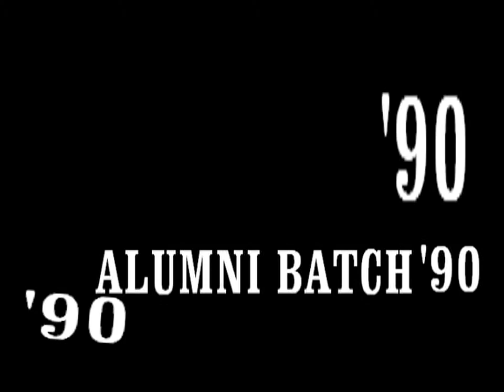HCCS SASA ALUMNI 2015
GENEROSITY BEGETS GENEROSITY.